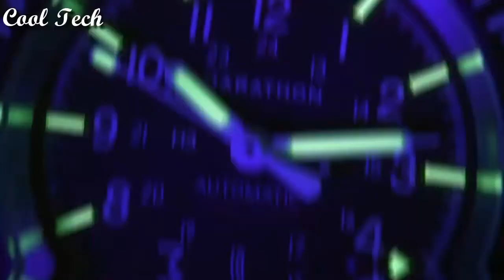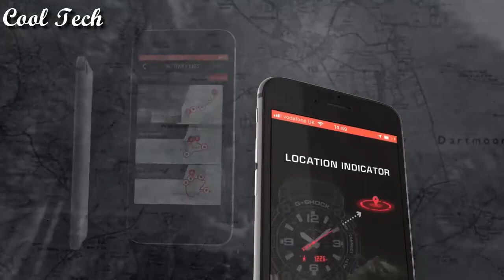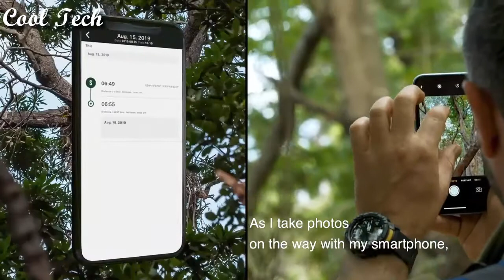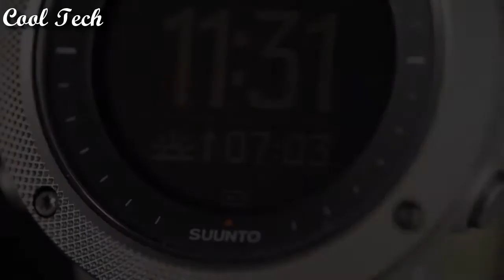Top 10 Best New Tactical Watches For Men Buy 2022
Top 10 Best New Outdoor Hiking Military Watches 2022
10.CASIO PRO TREK PRG-600 Watch

09.Luminox 8831.KM Recon Black Watch

08.Casio GW-9400-1CR Master Solar Watch

07.Nixon Regulus SS A1268 Black Watch

06.TISSOT T-TOUCH SOLAR EXPERT Watch

05.SUUNTO 9 BARO Watch

04.CASIO PRW 2500T 7CR PRO TECH Watch

03.Suunto Traverse Alpha Watch

02.SUUNTO Ambit3 Peak Outdoor Watch

01.Victorinox INOX Titanium Swiss Army Watch